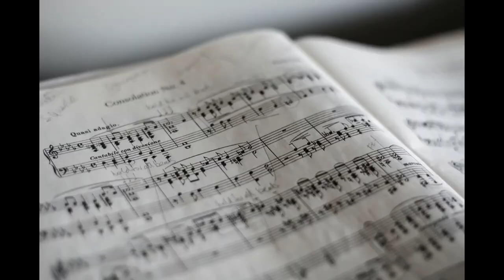Paithalam Yesuve Song With Lyrics | Malayalam Christian Song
This song is one of the Malayalam Christian Song I liked . The Malayalam Christian Songs Channel shares the best Malayalam Christian Songs Lyrics Video from the Malayalam Christian Songs Industry.

The songs are personal selections and try to provide the best experience for the viewers

Song : Paithalam Yesuve/പൈതലാം യേശുവേ
Singer/Artist :
Film/Album :
Lyrics :

Paithalam Yesuve Lyrics in Malayalam
പൈതലാം യേശുവേ
ഉമ്മവെച്ചുമ്മവെച്ചുണര്‍ത്തിയ
ആട്ടിടയര്‍ ഉന്നതരേ
നിങ്ങള്‍ തന്‍ ഹൃത്തില്‍ യേശുനാഥന്‍ പിറന്നു
പൈതലാം യേശുവേ
ഉമ്മവെച്ചുമ്മവെച്ചുണര്‍ത്തിയ
ആട്ടിടയര്‍ ഉന്നതരേ
ല ല ലാ...
ല ല ലാ...
ല ല ല ല ലാ...
ല ലാ...
അഹാ...
അഹാ...
അഹാഹാ...
ഉം...
ഉം...

താലപ്പൊലിയേകാന്‍
തംബുരു മീട്ടുവാന്‍
താരാട്ടു പാടിയുറക്കീടുവാന്‍
താലപ്പൊലിയേകാന്‍
തംബുരു മീട്ടുവാന്‍
താരാട്ടു പാടിയുറക്കീടുവാന്‍
താരാഗണങ്ങളാല്‍ ആഗതരാകുന്നു
വാനാരൂപികള്‍ ഗായകര്‍ ശ്രേഷ്ഠര്‍
വാനാരൂപികള്‍ ഗായകര്‍ ശ്രേഷ്ഠര്‍

പൈതലാം യേശുവേ
ഉമ്മവെച്ചുമ്മവെച്ചുണര്‍ത്തിയ
ആട്ടിടയര്‍ ഉന്നതരേ
ല ല ലാ...
ല ല ലാ...
ല ലാ...
അഹാ...
അഹാ...
അഹാഹാ...
ഉം...
ഉം...

ഉള്ളില്‍ തിരതല്ലും മോദത്തോടെത്തും
പാരാകെ പ്രേക്ഷകര്‍ നിരനിരയായ്
ഉള്ളില്‍ തിരതല്ലും മോദത്തോടെത്തും
പാരാകെ പ്രേക്ഷകര്‍ നിരനിരയായ്
നാഥാഥി നാഥനായ് വാഴുമെന്നീശനായ്
ഉണര്‍വോടേകുന്നെന്‍ ഉള്‍തടം ഞാന്‍
ഉണര്‍വോടേകുന്നെന്‍ ഉള്‍തടം ഞാന്‍

പൈതലാം യേശുവേ
ഉമ്മവെച്ചുമ്മവെച്ചുണര്‍ത്തിയ
ആട്ടിടയര്‍ ഉന്നതരേ
ല ല ലാ...
ല ല ലാ...
ല ലാ...
അഹാ...
അഹാ...
അഹാഹാ...
ഉം...
ഉം...
ഉം...

Paithalam Yesuve Lyrics in English
Paithalam Yeshuve
Ummavechummavechunarthiya
Attidayar Unnathare
Ningal Than Hrithil Yeshunadhan Pirannu
Paithalam Yeshuve
Ummavechummavechunarthiya
Attidayar Unnathare
La La Laa...
La La Laa...
La La La La Laa...
La Laa...
Ahaa...
Ahaa...
Ahahaa...
Umm...
Umm...

Thalapoliyekan
Thamburu Meettuvan
Tharattu Padiyurakkiduvan
Thalapoliyekan
Thamburu Meettuvan
Tharattu Padiyurakkiduvan
Tharaganangalal Agatharakkunnu
Vanaroopikal Gayakar Sreshttar
Vanaroopikal Gayakar Sreshttar

Paithalam Yeshuve
Ummavechummavechunarthiya
Attidayar Unnathare
La La Laa...
La La Laa...
La Laa...
Ahaa...
Ahaa...
Ahahaa...
Umm...
Umm...

Ullil Thirathallum Modhathodethum
Parake Prekshakar Niranirayayi
Ullil Thirathallum Modhathodethum
Parake Prekshakar Niranirayayi
Nadhadhi Nadhanayi Vazhumenneeshanayi
Unarvodekkunnen Ulthadam Njan
Unarvodekkunnen Ulthadam Njan

Paithalam Yeshuve
Ummavechummavechunarthiya
Attidayar Unnathare
La La Laa...
La La Laa...
La Laa...
Ahaa...
Ahaa...
Ahahaa...
Umm...
Umm...
Umm...

new christian songs malayalam
old malayalam christian songs
christian songs in malayalam
christian devotional songs in malayalam
malayalam christian lyric videos
devotional songs malayalam christian
christian malayalam song
christian songs malayalam new
christian malayalam devotional song
new christian devotional songs
Malayalam Christmas Songs
malayalam christmas carol songs